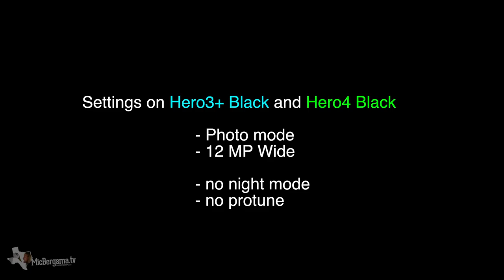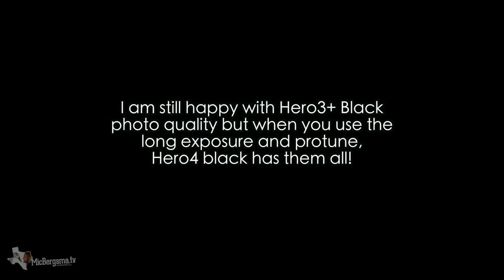GoPro Hero4 Black vs Hero3+ Black Photo Quality Comparison - GoPro Tip #523 | MicBergsma